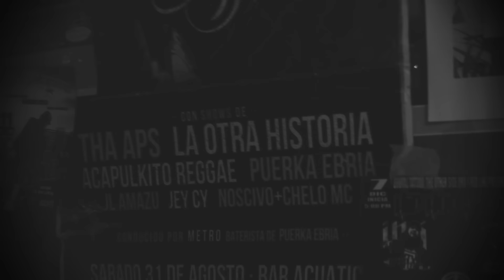La Otra Historia - Vida Bandida Vida Bandida - SeñalMezcalProducciones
Vídeo musical del rapero La Otra Historia tema Vida Bandida Vida Bandida, grabado en la cd de Quéretaro exactamente en la Colonia San Pedrito Peñuelas y sus alrededores, con participaciones de RasLayon, Cirujano Maldonado, Mundo H y amigos, queremos mostrar un día normal en la vida bandida.

Dirección - Javier Alvarado y Kikin Moreno
Camaras - Carlos Villagomez, Javier Alvarado y Kikin Moreno
Edición - Kikin Moreno
Producción - Señal Mezcal